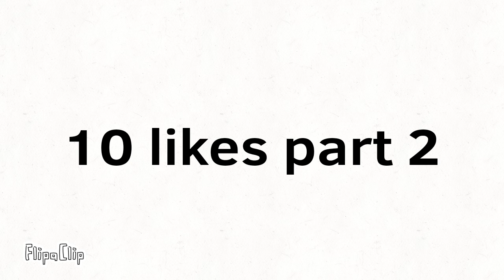F1 Race animation